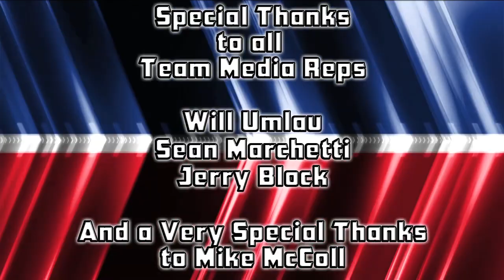2014 Week 4 Episode 4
The PCFL Show 2014!! Highlights of the Week 4 games and previews of the Week 5 matchups.